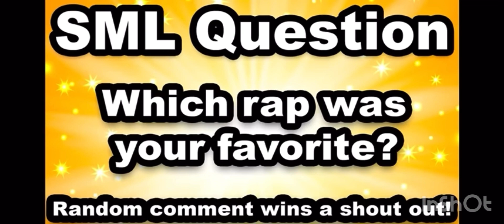SML Movie episode 1